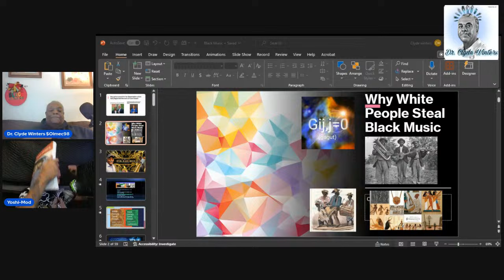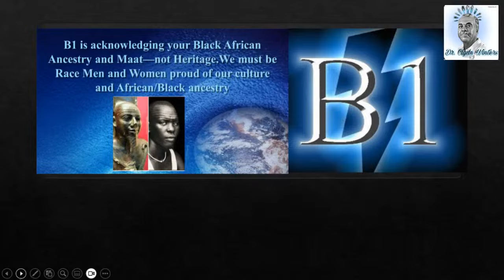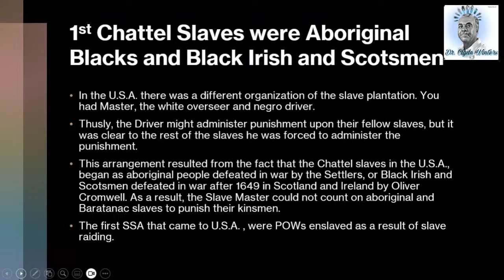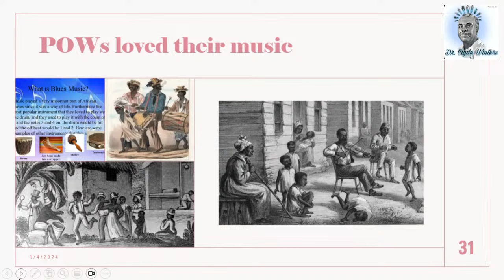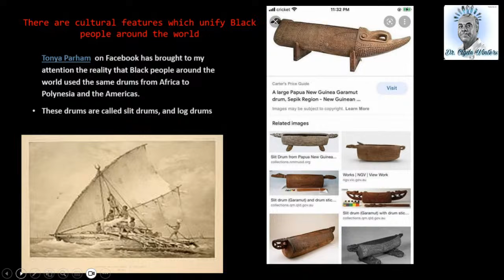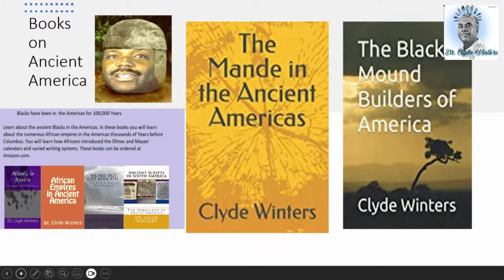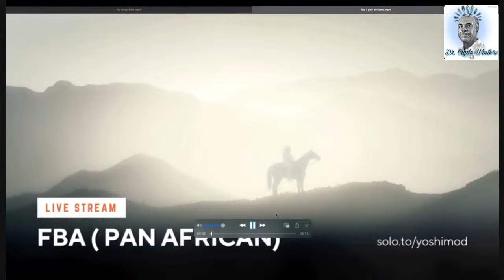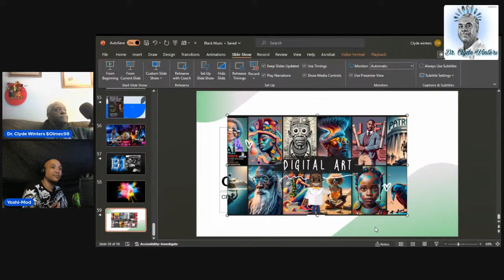Why White People Steal Black Music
Learn about the origination of Foundational Black American music.